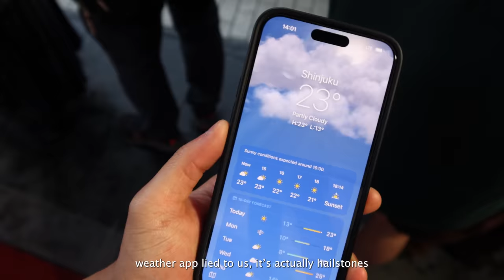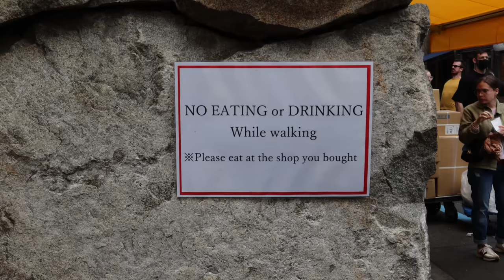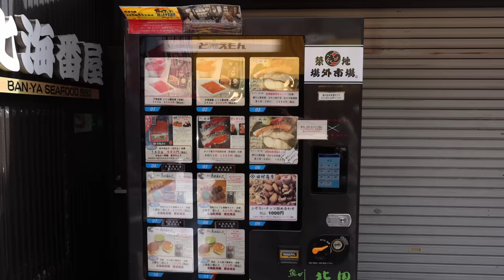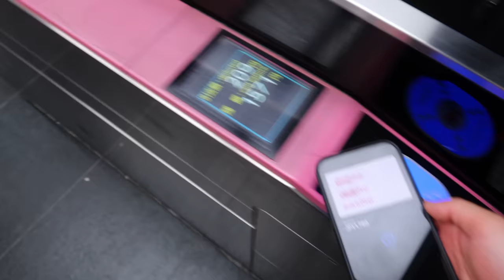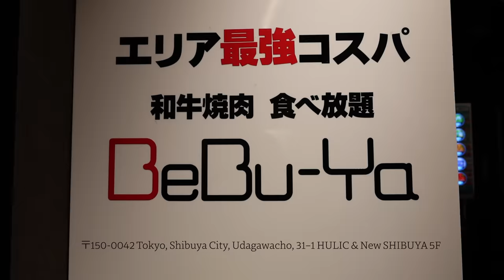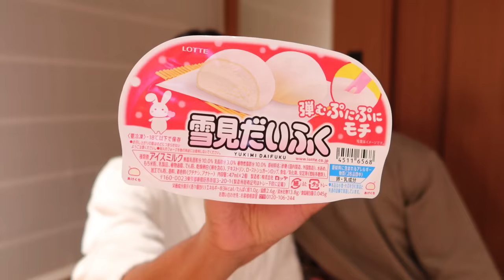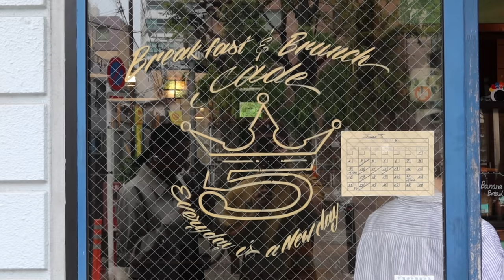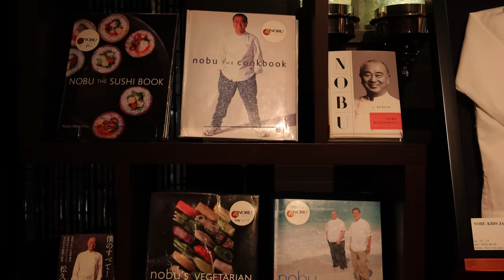TOKYO VLOG 2023 | visiting tsukiji fish market, teamlab planet Tokyo & more vintage shops (ep 02)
Hey friends, welcome to the Tokyo travel vlog part two! In this Tokyo vlog we visit the tsukiji fish market for some street food and did lots of vintage shopping. We also visited the teamlab planet Tokyo and lots of cute food & coffee spots in Tokyo.

OUTFIT LINKS
Day one

Day two
Outfit one

Day four
Outfit one
Outfit two
Rue Sloane London Duster Coat